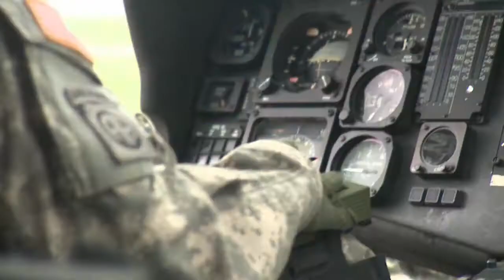Air Warrior ALSE Conference 2010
Air Warrior (AW) is a modular, integrated, rapidly reconfigurable combat aircrew ensemble that saves lives and maximizes Army aircrew mission performance. Previous aviation life support equipment consisted of a non-integrated assemblage of protective and survival gear. AW uses a systems approach to equipping the aircrew and closes the capability gap between human and machine. Fielded incrementally in blocks to rapidly provide enhanced capabilities to the warfighter, AW leverages and integrates clothing and equipment, such as the Army Aircrew Combat Uniform, and ballistic protection from other product managers.